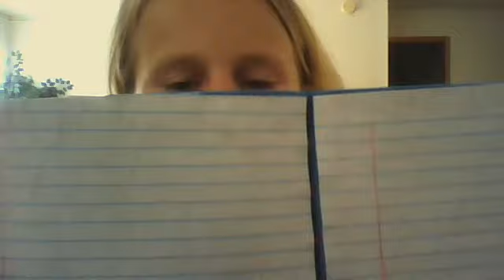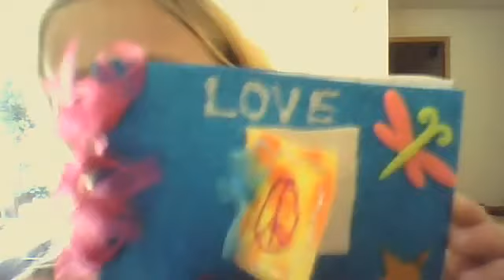TO MILITARY KIDS FROM MILITARY KIDS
MILITARY KIDTALKS TO OTHER MILITARY KIDS